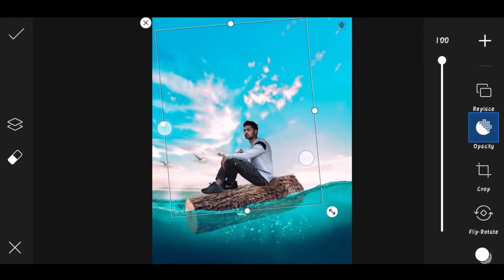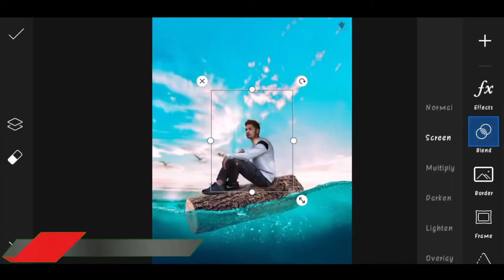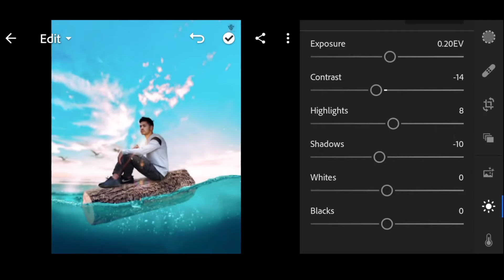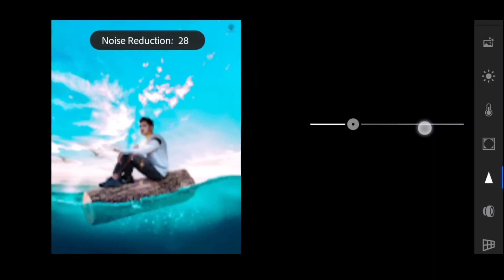Pranav PG new photo editing | Pranav PG floating photo editing | PranavPG Instagram viral photo edit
Hello Viewers,
I'm back with Photo Style Photo Editing Tutorial. In this video I show you how to edit photo in Mobile with PicsArt & Lightroom App

Hamari video mein only photo editing  bataya jata hai ki photo editing Kaise hain Yeh Sab bataya jata hai agar aapko sikhna hai Tu Iss video ko pura dekhna pura Dekho Ge tab sikhaoge

Your Queries.

Tag :.

photo editing
pranav pg new viral photo editing
pranav pg photo editing picsart
pranav pg new editing,
pranav pg instagram viral photo editing instagram viral photo editing,
pranav pg photo editing tutorial
pranav pg editing picsart
pranav pg

My Gadgets :-

Dslar Camera
Digitiek Ringlight
Gorilla Tripod
Mobile Phone
Boat Headphone
Jbl Earphone
Asus Laptop
Docooler Gaming Mouse
Docooler Gaming Keyboard
Boat

My Ecommerce Website 🔗🔗

                   ( ◀️ DOWNLOAD )

                   ( ◀️ DOWNLOAD )